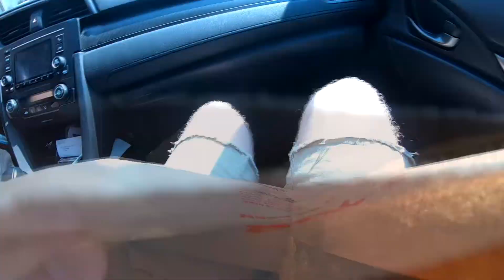Fast Food Burger review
This video concludes Burger Week.